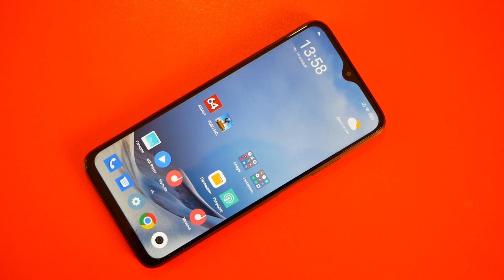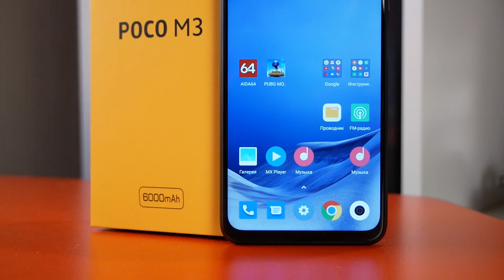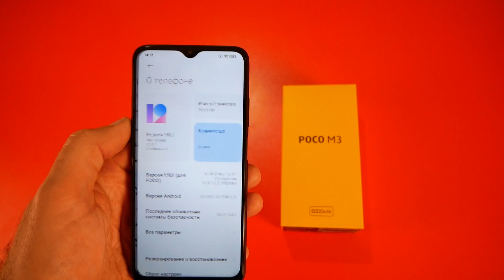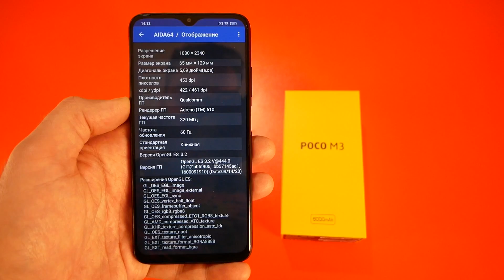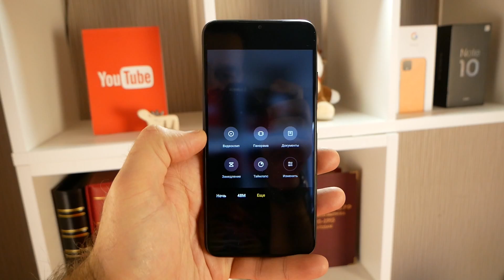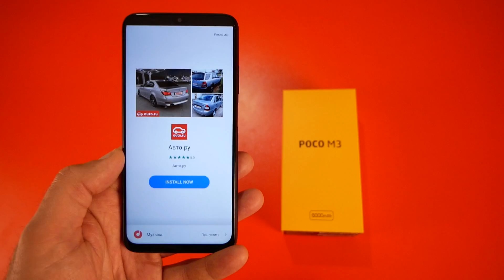Странный Xiaomi POCO M3 (смотрите перед покупкой!) / Арстайл /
Зеркало канала, абсолютно всё то же самое что на YouTube, на Дзен Вот тебе и POCO. По честному о минусах, плюсах, особенностях.